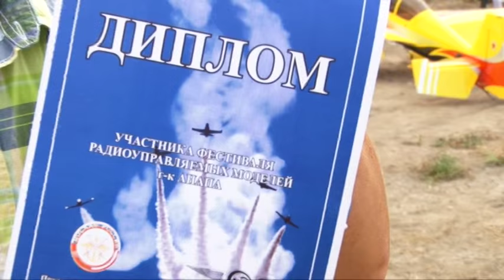В Анапе прошел Всероссийский фестиваль модельного спорта